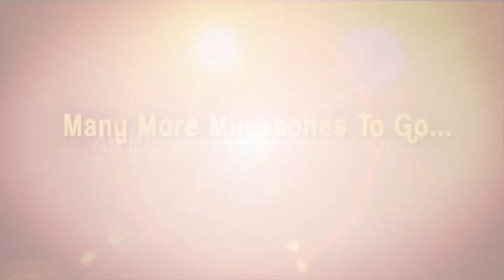VIP Darshan for Common People| TTD అదిరిపోయే ఆఫర్..అలా చేస్తే కుటుంబం మొత్తానికి VIP దర్శనం!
VIP Darshan for Common People| TTD అదిరిపోయే ఆఫర్..అలా చేస్తే కుటుంబం మొత్తానికి VIP దర్శనం! | iDream Kadapa

iDream Kadapa News with primary focus to get the latest news, breaking news and updates to its viewers. A leading news providing Coverage of international news, business news, celebrity news, political News, National News and Entertainment.